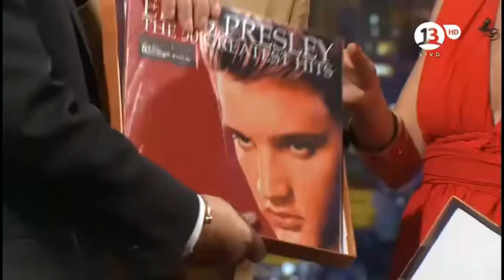alfredo sfeir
resumen